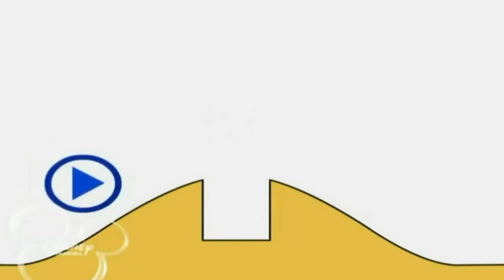2 января 2022 г.(2)